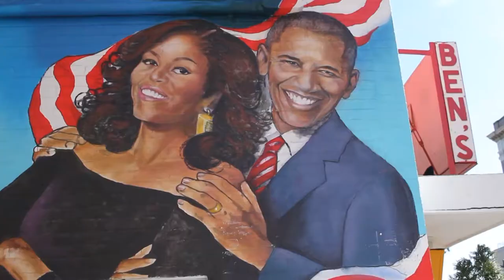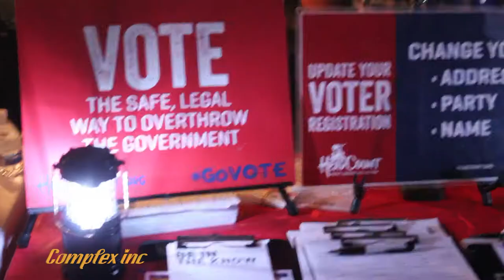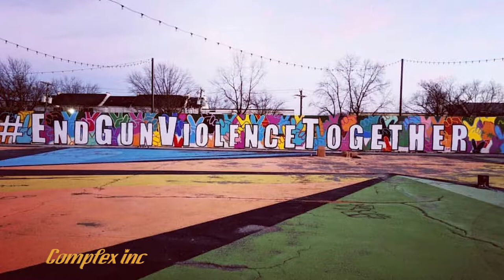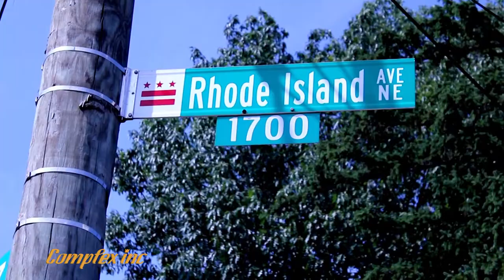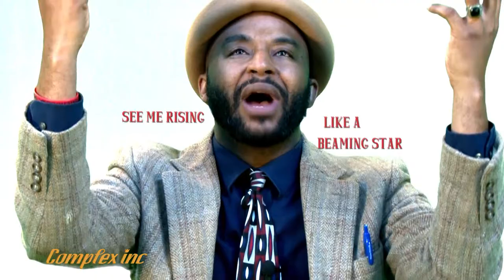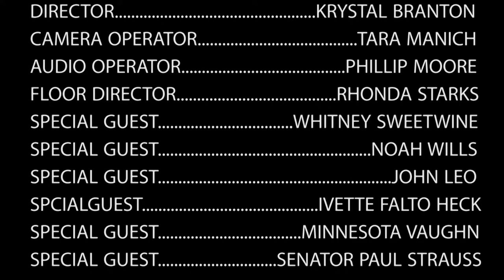The Frankey Barrz Show / Episode 6: Art of Statehood / by Frankey Barrz